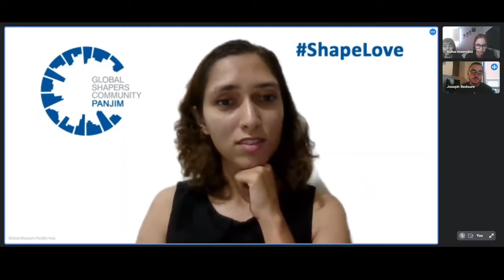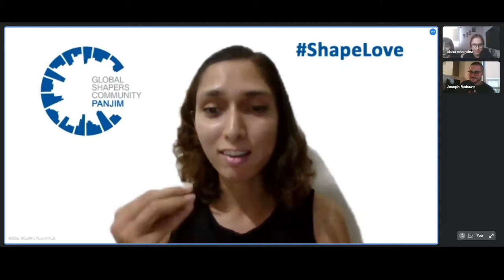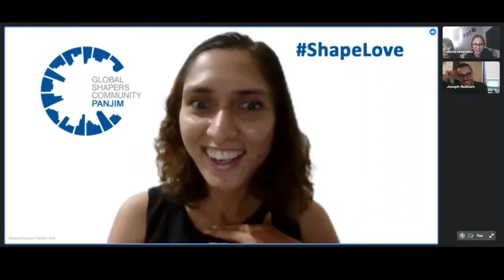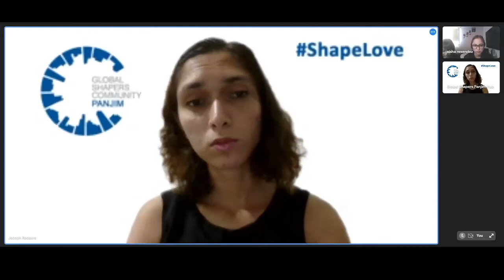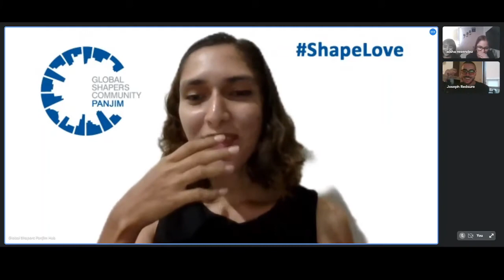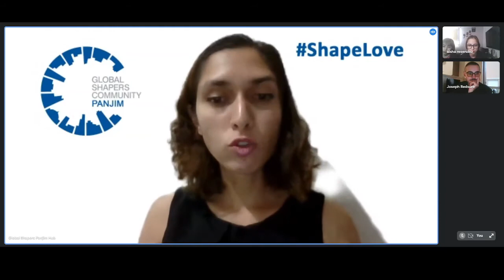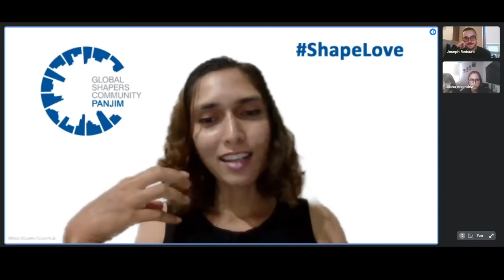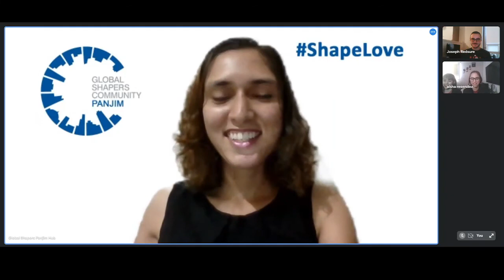Global Talks CHILDREN'S DAY SPECIAL - Part II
Ever felt like no one takes you seriously because you're 'still a child'? Do you have many ideas to improve the world but you don't know how to do it?

This Children's Day, come and interact with 4 amazing children from around the world on 14th Nov at 7.00pm. Despite being young (age of 10-14) listen to them tell us about how they found their passion and how they have used it to make the world a better place ❤️
Tune in to listen to Aleshka & Aisha Resendez Barranco (ages 14) as they take us through their heart-wrenching journey of opening a school for the hearing-challenged children of their society. Watching their sister who was born unable to hear, these young girls were not satisfied watching Samara sit on the sidelines. Instead, they chose to act and improve the world for their sister and others like her.

We will showcase that age is not a boundary when it comes to following your passion and making a difference! You can still make a change!

To contact the organisation that is currently helping to improve the lives of the deaf community in Mexico:
Red de padres audición estatal
Puebla+